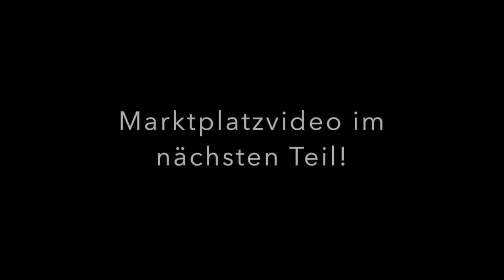DARK EMERGENCY 6 VLOG #1 // Mittwoch // Auto Unfall auf der Autobahn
White Walkers Sauerland auf Facebook.

Wir waren unterwegs mit.

Wir auch auf Instagram.

Was ist die Dark Emergency?

Meine Kamera